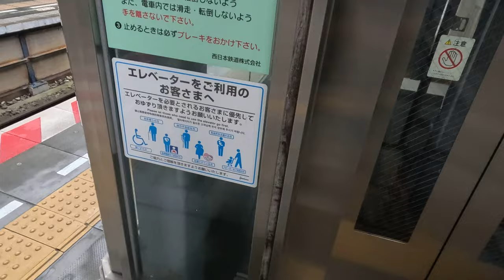【翔馬エレベーター計画】 西鉄二日市駅 １番線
撮影会社　西鉄電車
撮影路線    天神大牟田線
路線通称　大牟田線
撮影駅　　二日市駅
撮影型式
天候　　　雨
特記

Hello